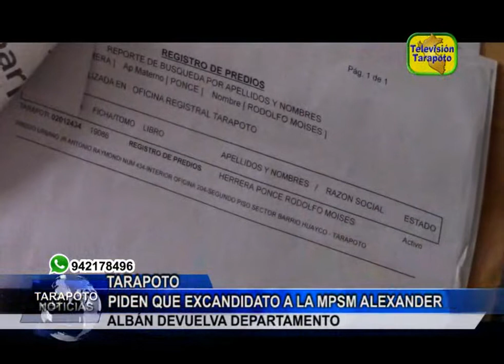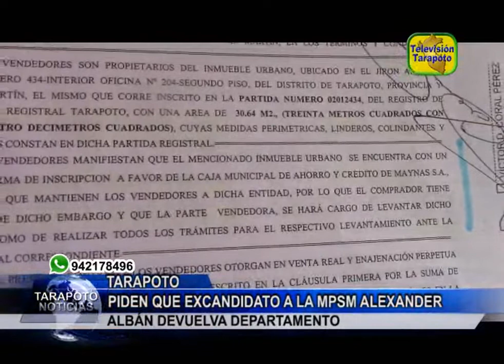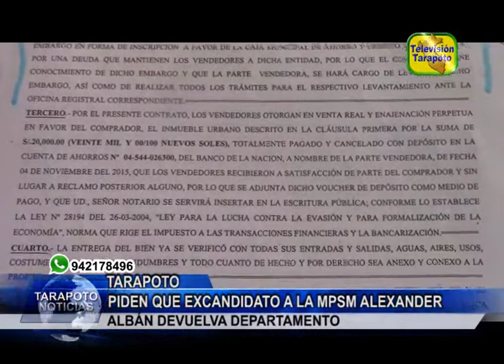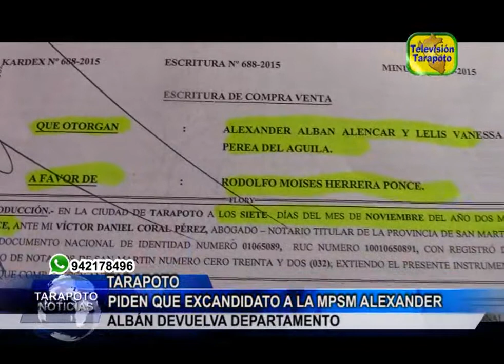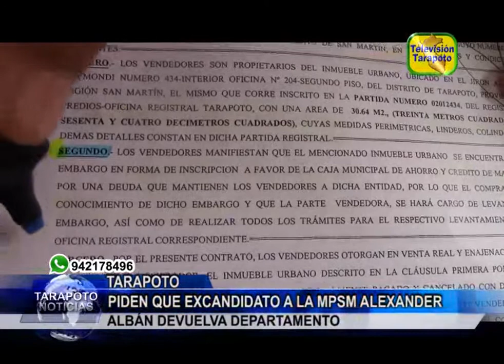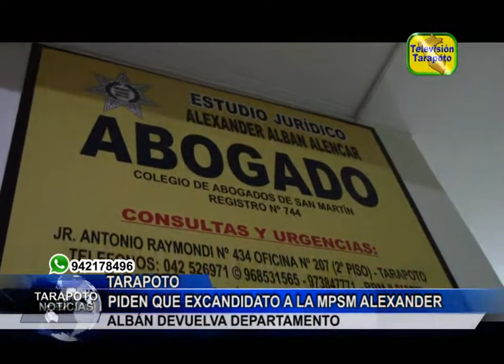Piden que excandidato a la MPSM Alexánder Albán devuelva departamento